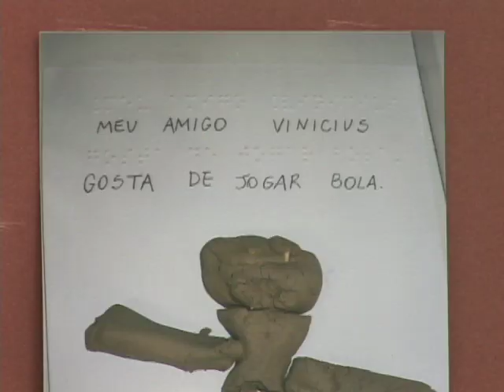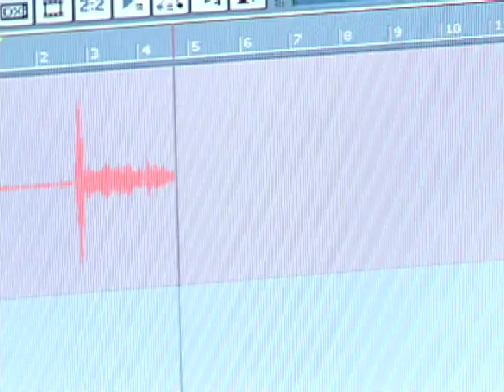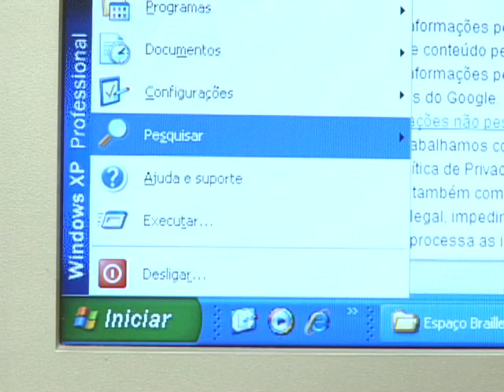Espaço Braille comemora 11 anos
O Espaço Braille conta hoje com cerca de 80 alunos e uma moderna infraestrutura.